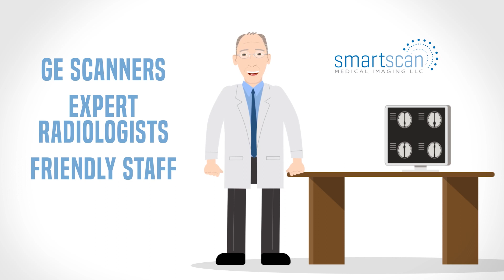Smart Scan Medical Imaging- Timing